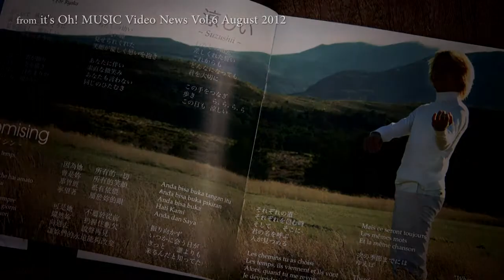Video News Spin-off#10 Ko Sherman " Worlds Apar t"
from it's Oh! MUSIC Video News Vol.6 Auguat 2012